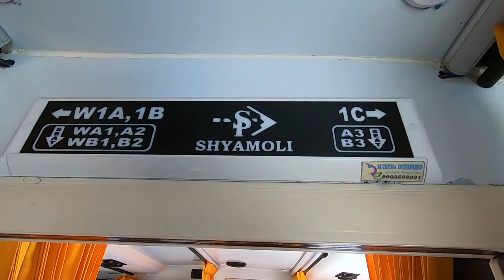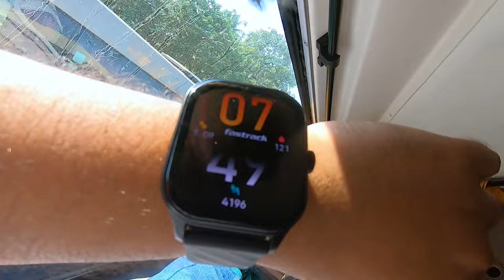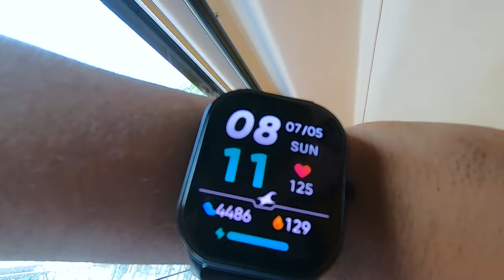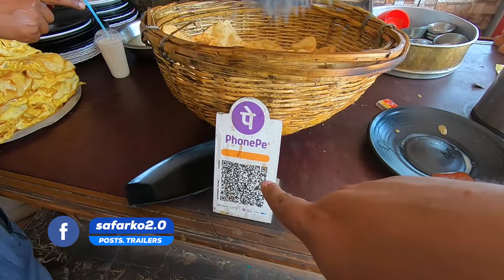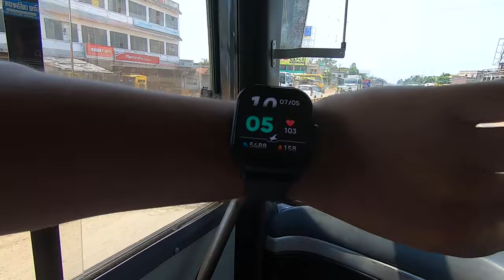Kolkata to Digha by VOLVO SLEEPER Bus | Shyamoli Paribahan | Full Journey Video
Bondhugon! Last week Kolkata to Digha Volvo Sleeper Bus a kore gechhilam r tar e puro journey experience share korlam.

Booking:
Redbus or Shyamoli Counter at Esplanade bus stand

Bus tming:
7:45 esplanade - 11:45 Digha (dynamic)
Bus fare:
400/- + taxes (dynamic)

Important tags

with you all. I have no intention to hurt anyone's personal belief or sentiment.

above in the descrption box.